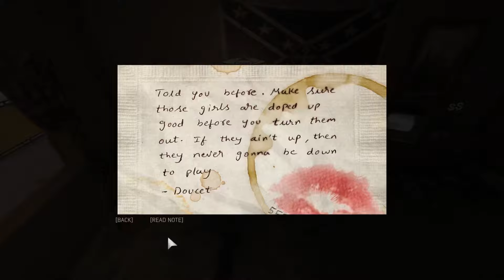Mafia III - This game has Soul - #5 - EquilibriumEST Plays (1080p)(PC)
EquilibriumEST Plays Mafia III Series

More INFO about me and my games can be found
Want to see my live stream and talk to me, go

This is not official Video
The Game content is Copyrighted to the Game developer Hangar 13